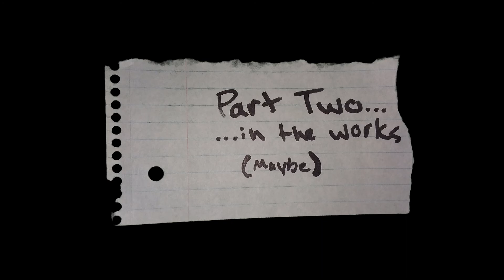Titanfall 2 - Noob Wants to Kraber Part 1 (It Looked So Easy...)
After watching some of the flickshot gods of TF2 on YouTube, I thought to myself, "Well that looks like fun."

The Kraber is an unforgiving mistress...

I am going to use private servers to figure this gun out, then test the skills (if any) gained on private servers in actual multiplayer to see if they translate, and if killing thousands of grunts by myself was worth the time.

This is made to be a noob's progression log, not a tutorial. There are many more skilled players out there that are more qualified to instruct.